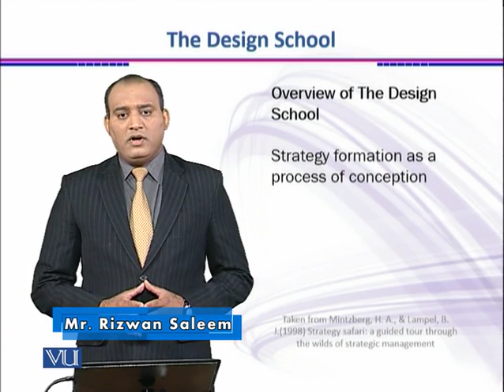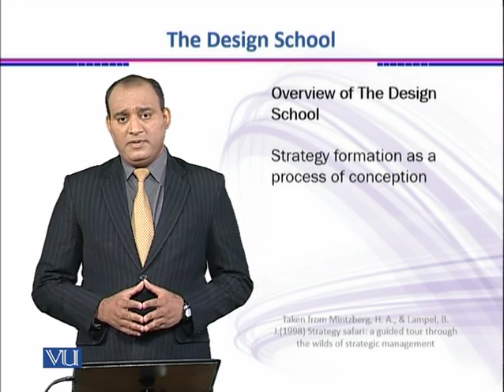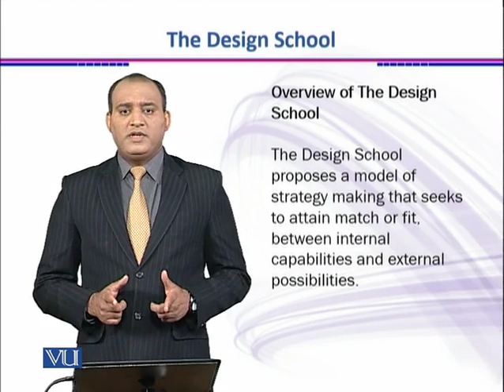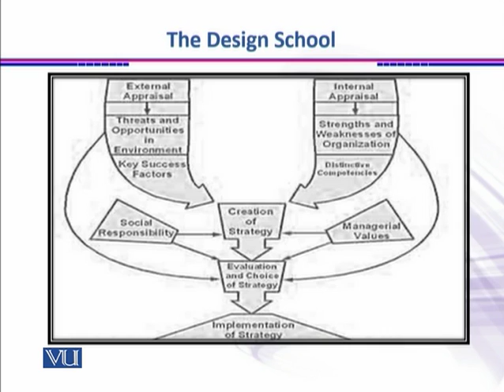The Design School The Basic | Strategic Management | MGT703_Topic009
Topic: 09 The Design School-The Basic
Strategic Management